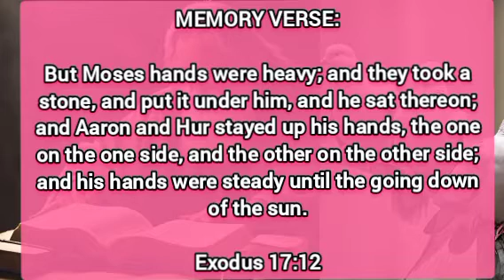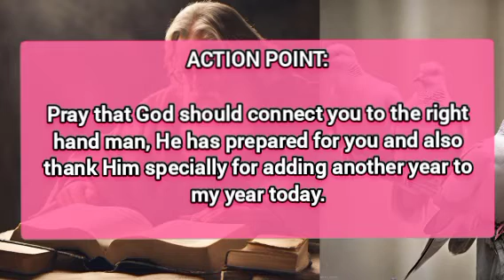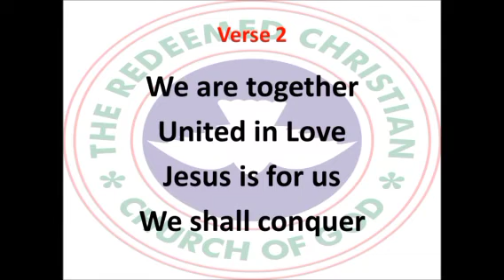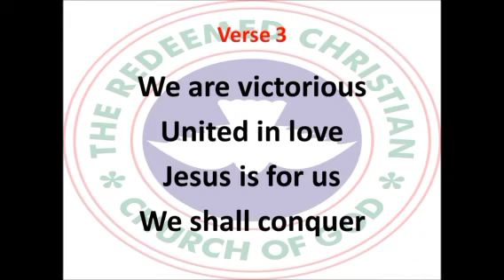Open Heaven Daily Devotional For March 2 2024 | Your Right-Hand Man | Love World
Tittle: Your Right-Hand Man.

welcome to Love World Channel : This Channel Is About:

- Daily Prayers
- Morning Prayer
- Afternoon prayer
- Night Prayer